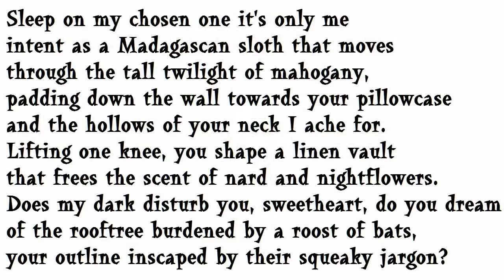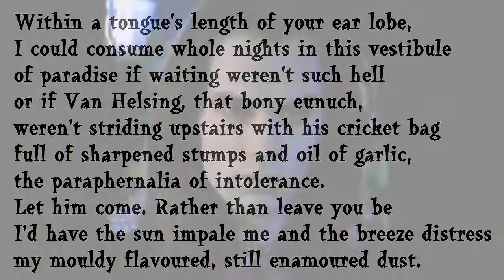"Oil and Blood" by Jamie McKendrick (read by Tom O'Bedlam)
Jamie McKendrick is from Liverpool and his poetry has won several awards.

The first Vampire is Bela Lugosi,
the second Rudolph Martin from Buffy the Vampire Slayer.

Sleep on my chosen one it's only me
intent as a Madagascan sloth that moves
through the tall twilight of mahogany,
padding down the wall towards your pillowcase
and the hollows of your neck I ache for.
Lifting one knee, you shape a linen vault
that frees the scent of nard and nightflowers.
Does my dark disturb you, sweetheart, do you dream
of the rooftree burdened by a roost of bats,
your outline inscaped by their squeaky jargon?

Within a tongue's length of your ear lobe,
I could consume whole nights in this vestibule
of paradise if waiting weren't such hell
or if Van Helsing, that bony eunuch,
weren't striding upstairs with his cricket bag
full of sharpened stumps and oil of garlic,
the paraphernalia of intolerance.
Let him come. Rather than leave you be
I'd have the sun impale me and the breeze distress
my mouldy flavoured, still enamoured dust.